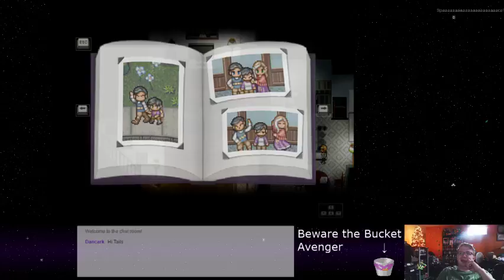Finding Paradise - 20 - Special Guests...?